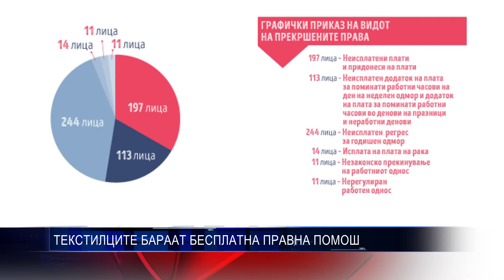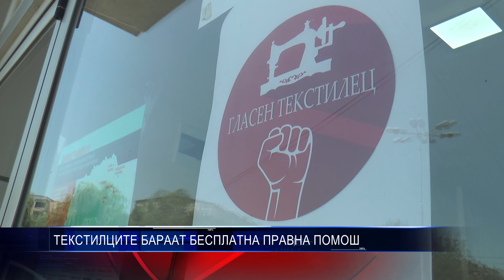ТЕКСТИЛЦИТЕ БАРААТ БЕСПЛАТНА ПРАВНА ПОМОШ 17 08 2017